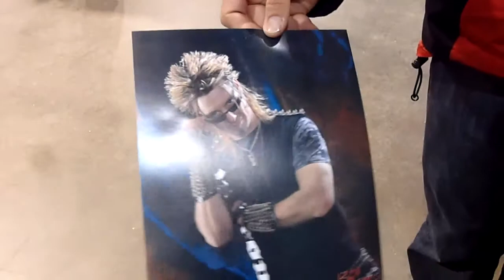Tristan McDonald at the World of Wheels Car Show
The lineup to meet Billy the Exterminator was too long, but Tristan was more interested in the Mini-Donuts anyway.